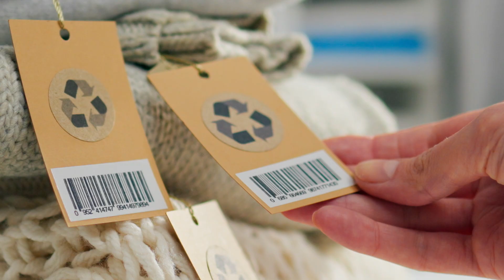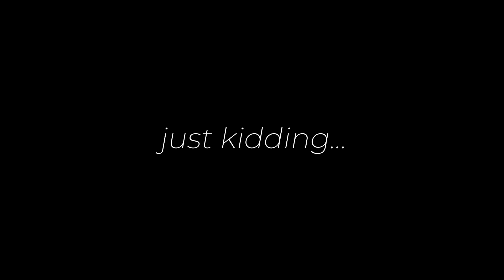Reimagining A Waste Free Future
There’s nothing natural about waste. In nature, resources are reused and never truly discarded. The same cannot be said of the modern world.

Instead of pollution and landfill, what if we left behind a waste-free legacy?

This question is driving creative solutions around the globe. Just as humans created the idea of waste, many are now working to deconstruct it – and using what remains to build a circular society.

In this vision of the future, today's materials become tomorrow's raw ingredients. Oceans are free of plastic pollution. Mountains of rubbish are eaten by microbes. Nature's cycles are replicated and, in turn, restored.

We haven't always been so wasteful. For most of human history, materials had a high value, and were treated accordingly. We fixed broken items and made use of anything that was left over. Organic matter decomposed and became the building blocks of new life.

This system was disrupted by the Industrial Revolution. As means of production shifted, our economy transformed, and by the mid-1800s cities like London had a major waste problem.

Now, the equivalent of 822,000 Olympic-sized pools worth of municipal waste is thrown away each year. This figure stands to double by 2050 – unless we turn it around.

A new wave of innovation is showing how we can change our ways without also shedding modern comforts. Whether it's turning old juice pouches into tables and chairs, using fungi to break down construction waste, or fashioning textiles from pineapple leaves, each solution is a practical step toward eliminating waste for good.

What else do we stand to gain from redesigning the system? In short, less waste leaves room for more resilience. It's estimated that the circular economy could create 700,000 European jobs by 2030. It also has the potential to significantly cut emissions across sectors from food to construction.

A waste-free world isn't just possible; it's already taking shape.

With thanks to the following contributors:
Jennifer Holmgren, CEO of LanzaTech
Cameron Hepburn, Professor of Environmental Economics at University of Oxford
Liat Arad
Tom Szaky, Founder and CEO of TerraCycle
Ernie Simpson, Global VP of R&D at TerraCycle
Daniel Reyes, Co-Founder and VP of R&D at Mycocycle
Joanne Rodriguez, CEO of Mycocycle
Rony Khan, Co-Founder of Eco-Fresh Agro
Dr. Annie Cheung, Research Scientist at Celtic Renewables

00:00 - 01:23 - Intro
01:24 - 02:43 - What If We Lived In A World Where Nothing Went To Waste?
02:44 - 05:17 - How Could This Work?
05:18 - 06:38 - What's The Potential Impact?
06:39 - 07:03 - Outro
RE:TV is a content studio and multi-platform channel. We develop, produce, and distribute digital content to showcase innovative projects and businesses that RE:generate ecosystems, RE:duce emissions, and RE:use resources.

RE:TV was founded in 2020 by His Majesty King Charles III, then the Prince of Wales. Inspired by The King’s long-standing commitment to nature, we provide a platform for the growing community of change-makers whose ingenuity is helping to create a better future for people and planet.